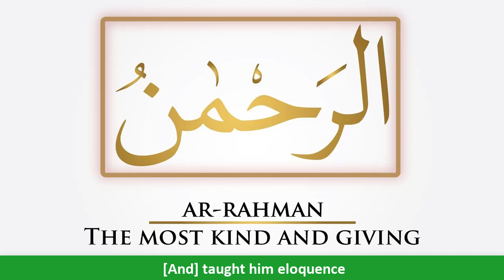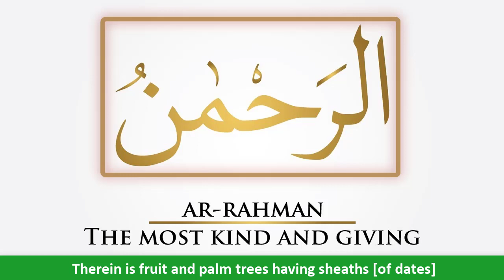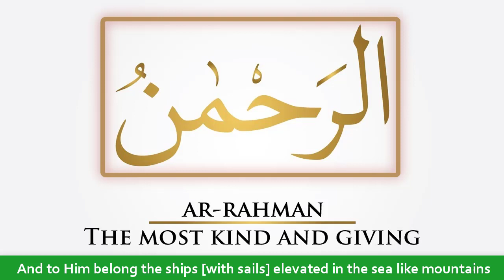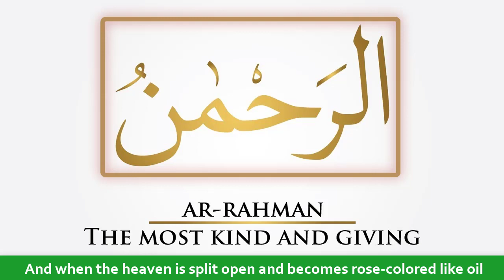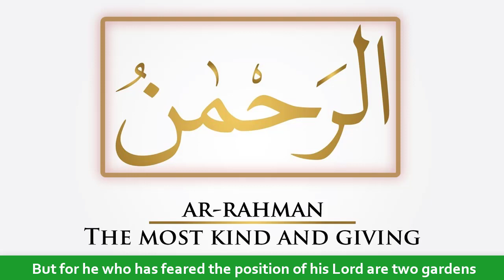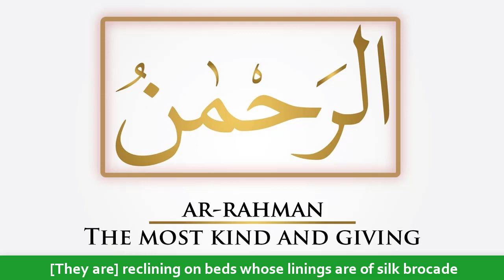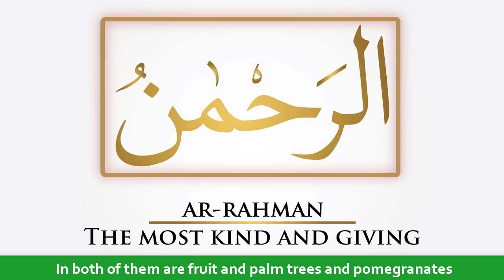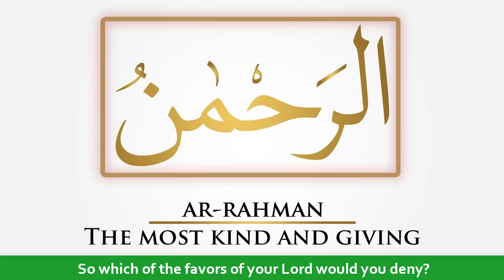HEART TOUCHING SURAH RAHMAN QURAN RECITATION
want to learn about Islam or to explore Quran recitation videos. we make Islamic videos that help people to know about actual Islam. Here is our website URL
In this video, there is a beautiful recitation of surah Rahman with English subtitles below the video. if you're looking to listen to heart touching recitation of the Holy Quran, this video is for you.